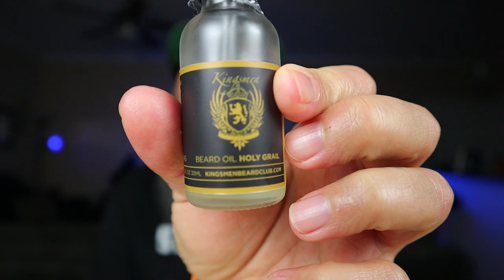Do Beard Products Go Bad?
In this video we discuss if Beard Products Go Bad?

My Camera
My Mic
My Lighting
Brio axis...
Detroit Grooming Black butter
Detroit Grooming corktown butter
ouchless Brush
boars hair brush
Ox horn comb
BLOW DRYER I USE!!
KENT COMB I USE!
4T kent comb
REMINGTON CLIPPERS!
SCISSOR'S I USE!
Scotch Porter Cowash here!!!

10%off use: BEARDSCARS10OFF

10%off use: BEARDSANDCARS

THANKS TO ALL YOU GUYS YOU ARE GREAT!